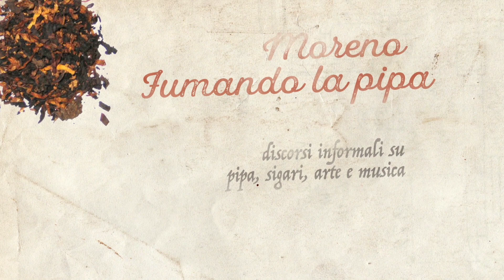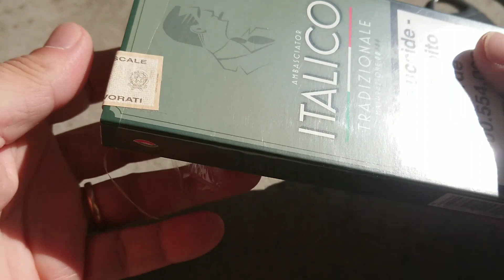Tradizionale Mosi - Sigari Italiani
Sigaro di Kentucky italiano con fascia di tabacco Veronese e ripieno Beneventano. costo €5,70 per 5 sigari interi. Interessante rapporto qualità prezzo...

Lenti fumatori del tubo!